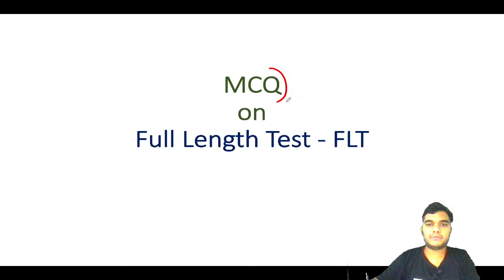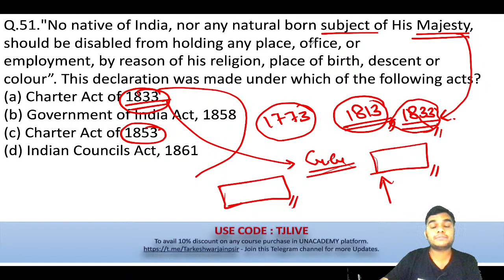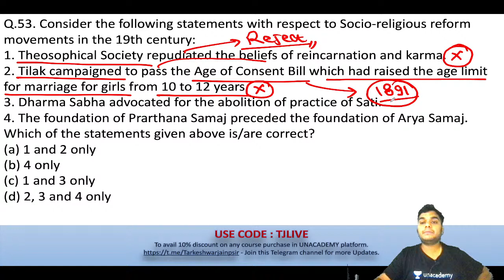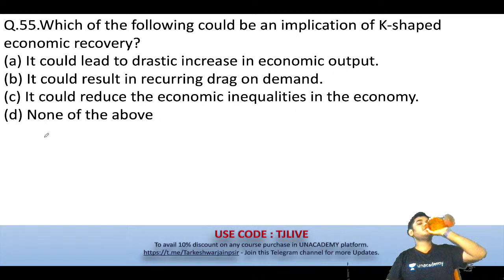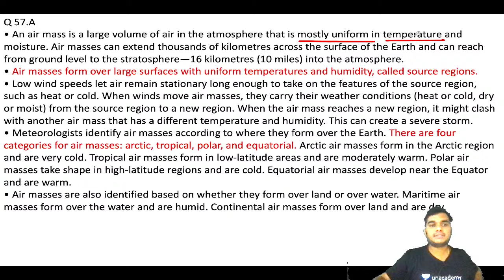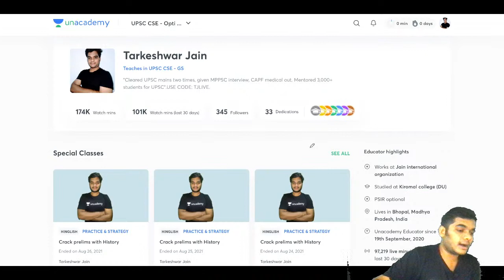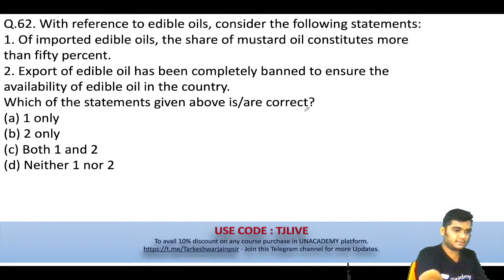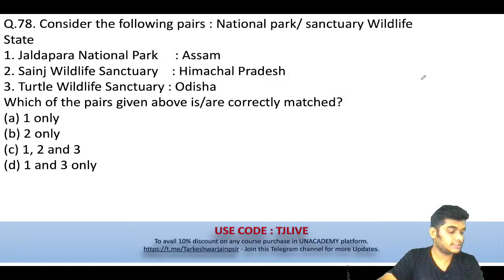Crack prelims with full length Test FLT | Indian Polity | Lec 4 | Unacademy UPSC | UPSC CSE 2021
In this session, Tarkeshwar Jain will be teaching about Indian Polity for UPSC CSE.

Welcome to Unacademy UPSC, your one-stop solution for all UPSC CSE India’s Top
strategy, updates, and notifications which will help you to crack the "exam name"

Unacademy Learner App Benefits:
1. Learn from your favorite Educator
2. Dedicated DOUBT sessions
Standardizing the 'Title & descriptions' for CS channels 4
3. One Subscription, Unlimited Access
4. Real-time interaction with Educators
5. You can ask doubts in a live class
6. Limited students
7. Download the videos & watch them offline

Get the UPSC CSE Iconic Advantage:
1. Personal Coach
2. Study Planner & Bi-weekly Reviews
3. Dedicated Doubt Clearing Space
4. Personalized Test Analysis
5. Study Booster Sessions
6. Preparatory Study Material
7. All the Unacademy Subscription Benefits